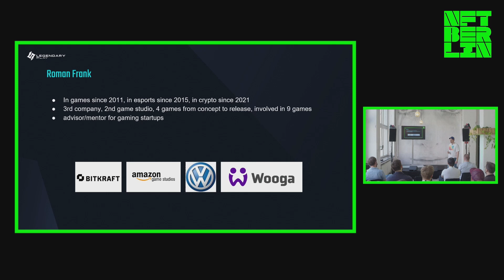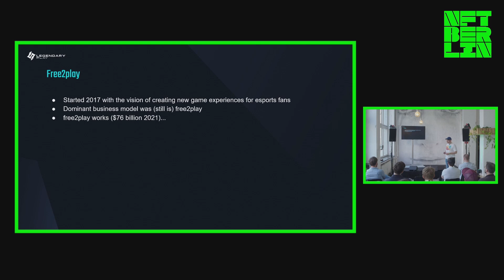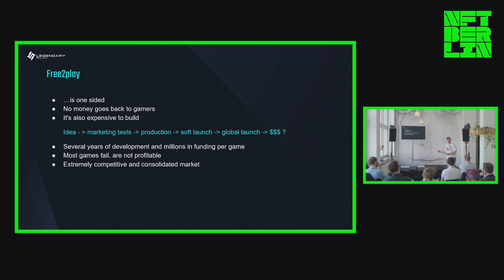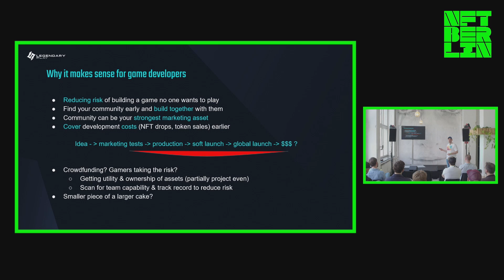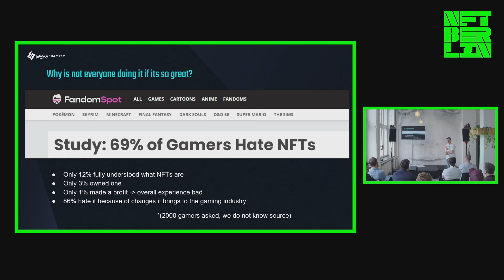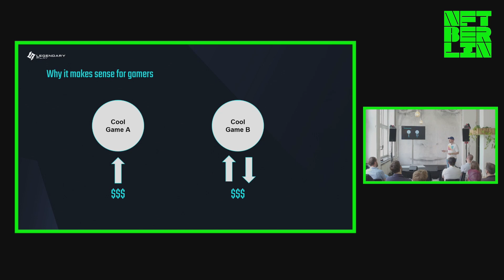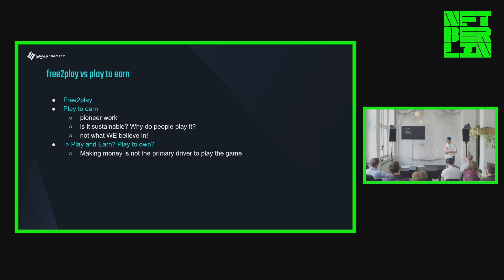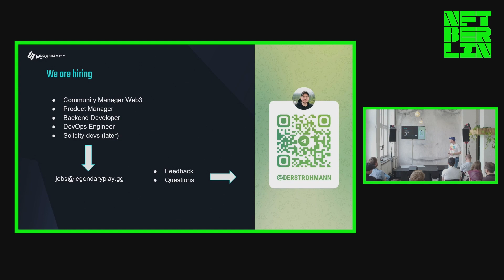Why we moved from Web2 to Web3 | Roman Frank | NFTBERLIN 2022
NFTBERLIN 2022
DAY 1  - STAGE GM  - Why we moved from Web2 to Web3:
Roman Frank - Founder, Legendary Play